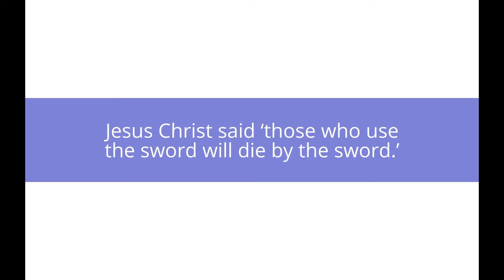Muslims Turning To Jesus Christ ردة irtidād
Jesus is freedom